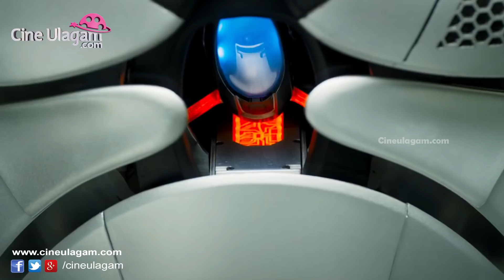படத்தின் கதை இதோ | 2.0 TRAILER LAUNCH | A.R Rahuman